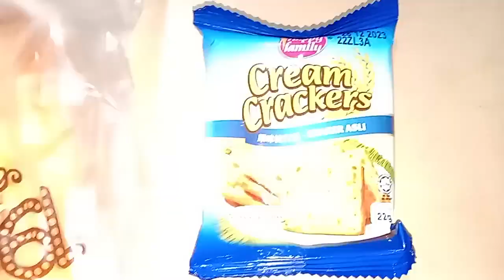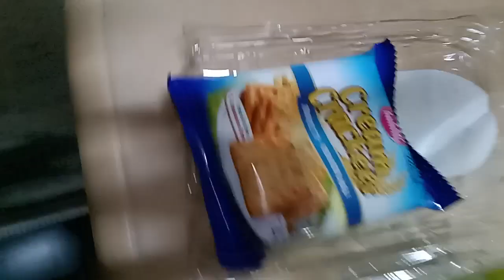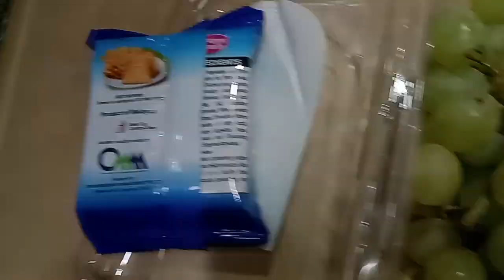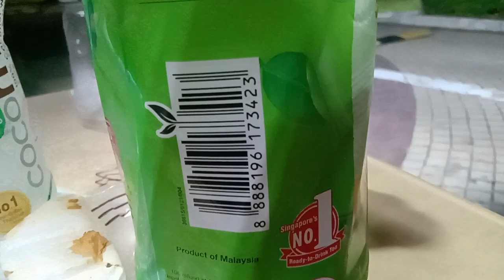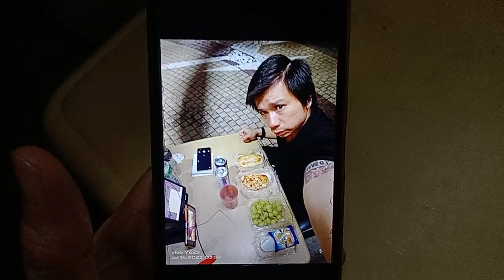Superstar⭐🌟💫Celebrity Kurt Tay(Kurtista/Kurtberg/Kurtkishi/Rykurt)1(4)July 2023(Friday)Breakfast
Superstar⭐🌟💫Celebrity Kurt Tay(Kurtista/Kurtberg/Kurtkishi/Rykurt/Kurty Impact/Kurty Elite)1(4)July 2023(Friday)Breakfast